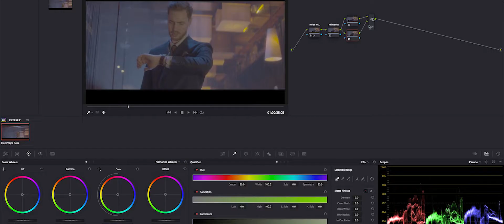SHOWREEL 2021 | Get Flashed